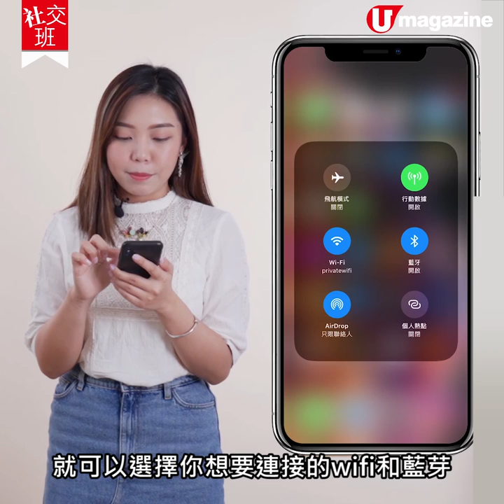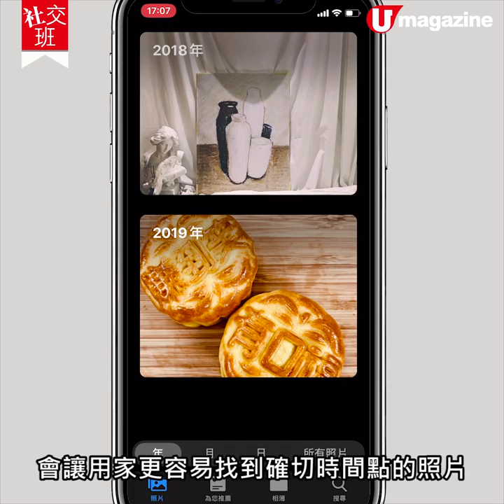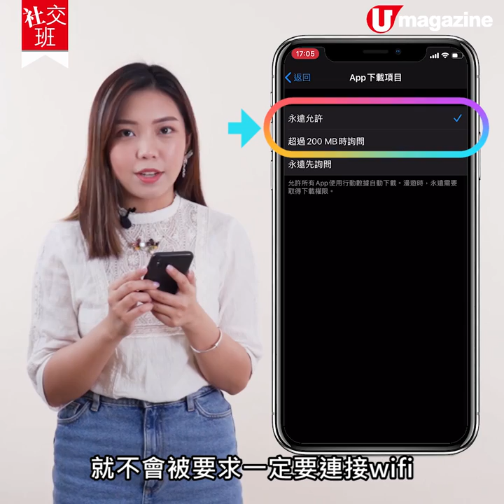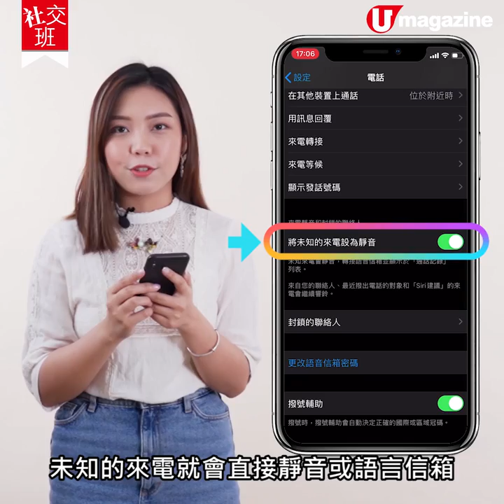【社交班】iOS 13新功能教學 必學6大日常超實用功能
iOS13正式發布！更新咗咁多新功能，真係睇到眼都花👀咁到底邊啲係用家日常會經常使用？即刻去片睇下喇！

*注意！iOS13.1已正式推出！！似乎已經修正咗13嘅BUG位🤔而且仲加入咗唔少新功能！
【更多社交班教學】
全方位緊貼《U Magazine》社交平台